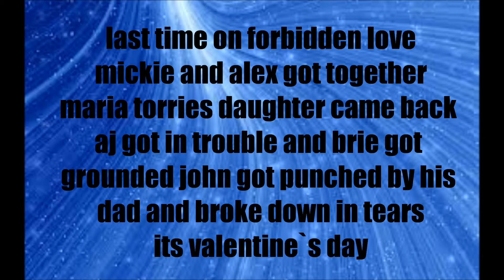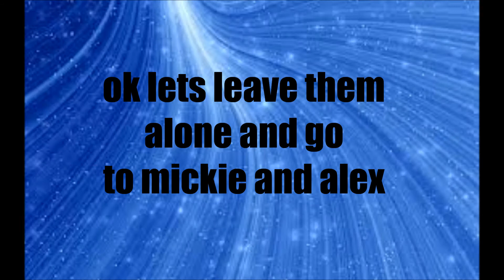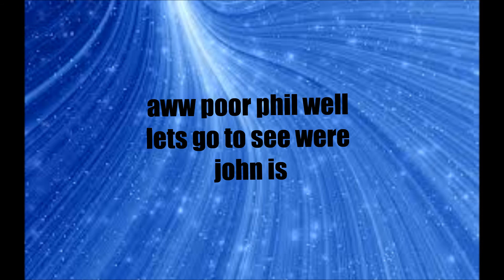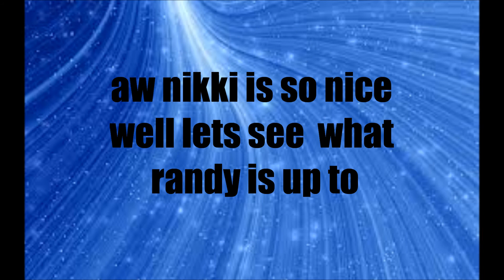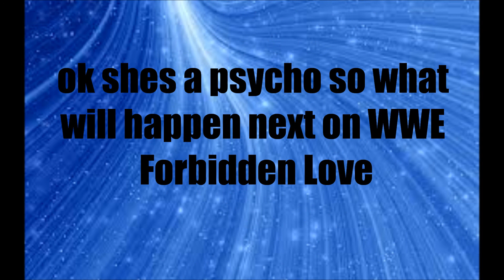WWE Forbidden Love Episode 3 part 2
CAST:
The Levesque`s:
paul:
stephaine:
The Girls:
aj:(me jadexx2k11xx)
mickie:(goldeyesfanbp)
candice:(chiquitita2007)
nikki:(TNAKnockoutfan123)
brie:
The Boys:
randy:
mike:(ashleyxrandyforever)
adam:
cody:(12Aimzee)
evan:(xkeepurheadupx)

The Calaways:
mark:
michelle:
The Girls:
maryse:(bellalovermagic95)
kelly:(kellykelly204)
velvet:
kaitlyn:(litahardy21)
brooke:
maria:
The Boys:
john:
alex:
phil:(Louise Aitken)
matt:
jeff:
NO COPYRIGHTS